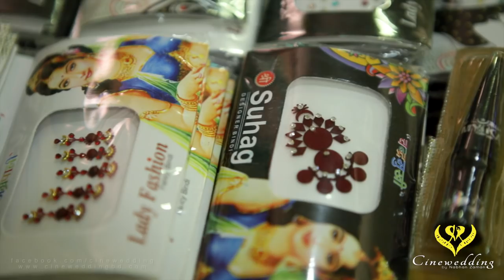Nabila's Holud | Cinewedding By Nabhan Zaman | Wedding Cinematography | Bangladesh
International Wedding Cinematography Now In Bangladesh !!
Exclusive Wedding Cinematography !!

Let us make your wedding into a Fairy Tale !!

Cinewedding is a small enterprise dedicated to present couples with a reminiscent wedding cinematography.

Our keen and professional videographers break a sweat to deliver a unique product of the finest quality.

We capture the precious moments from your special day and assemble them into a fairy tale that you will treasure a lifetime.

We guarantee a cinematography that will make couples want to get married; and newly weds will be in love with their wedding.

Take a look at some of our works on the page to learn what sets us apart from the other wedding cinematography services.

To make weddings perfect, is our motto !!